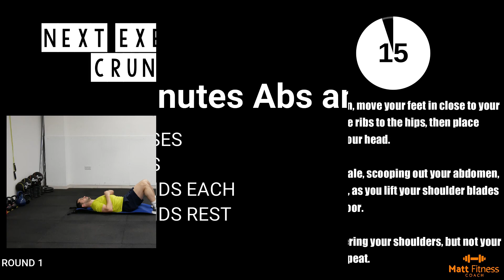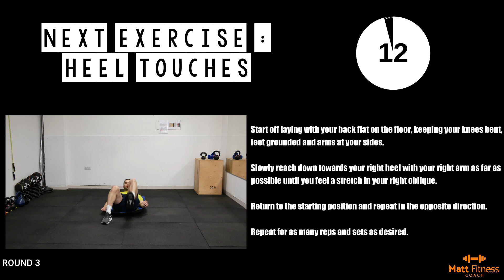20 Minutes Total Abs and Core Home Workout No Equipment - For 6 PACK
This is an Equipment free Abs and Core workout. 7 different exercises 30 seconds each with 15 seconds break in between. 4 rounds total. For beginners take more rest if needed but make sure to finish the workout!

Note: All information provided by MattFitnessCoach is of a general nature and is furnished only for educational/entertainment purposes only. No information is to be taken as medical or other health advice pertaining to any individual specific health or medical condition. You agree that use of this information is at your own risk and hold MattFitnessCoach harmless from any and all losses, liabilities, injuries or damages resulting from any and all claims.